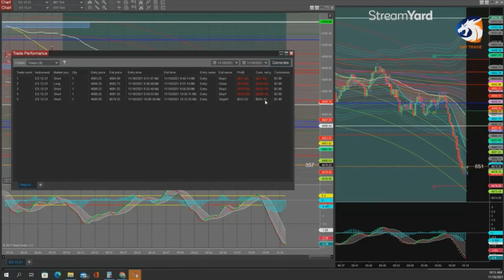Live Trading 11/18/2021 (Best Trade of the day)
Trading the Legacy Strategy with Belkhayate Center of Gravity
TRADING E-MINI ES
11/18/2021: (MORNING SESSION)
+10.75 PTS ($537.50)
If you are interested in learning a new skill to create another income stream consider starting your day trading journey. It’s important to focus on developing a strategy, managing risk and learning as much as you can about how financial markets move during your first few months.

Education is imperative!
(Ends November 26, 2021)
BASIC Mastermind Course (NO One2One Coaching)
*5 Week (10 Live Online Classes) P12,500.00 ($250)
*5 Week (10 Live Online Classes) P10,000.00 ($199)
(College Students)
*Access to the Online Curriculum
*Virtual Class begins on Wednesday, December 1 10AM or 4PM
*Limited to 10 students
*ALL COURSES MEET TWICE A WEEK VIA ZOOM.
*EACH SESSION IS 1 HOUR.
*ALL SESSIONS ARE RECORDED
You decide, will it be "DAY ONE" or "ONE DAY"?